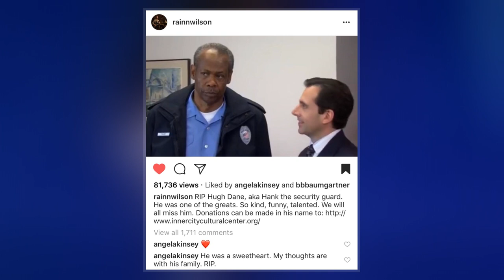Hugh Dane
Hugh Dane  was an American character actor. He is best known for playing Hank the security guard on the  sitcom The Office from 2005 to 2013.